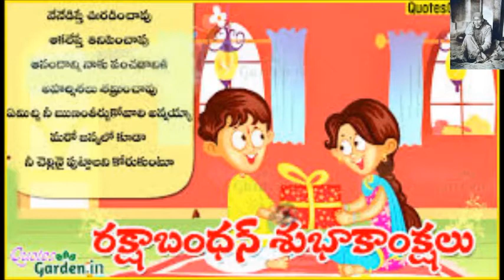Best Happy Raksha Bandan wishes messages greetings quotes in telugu latest whatsapp Video